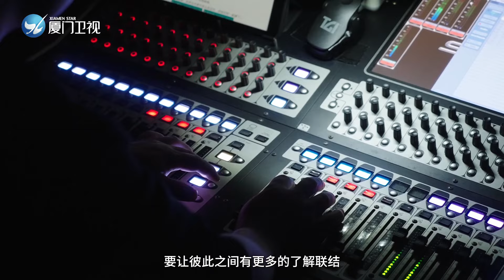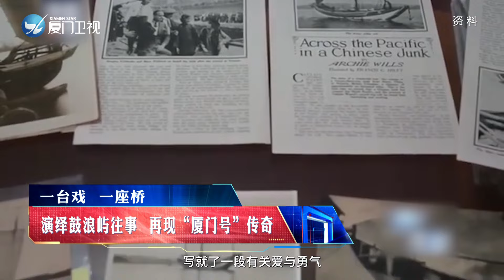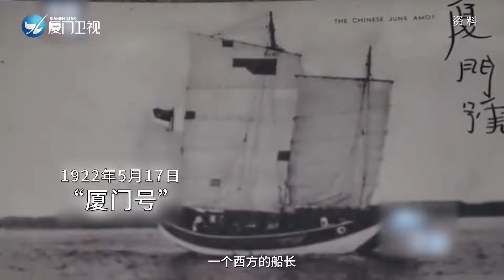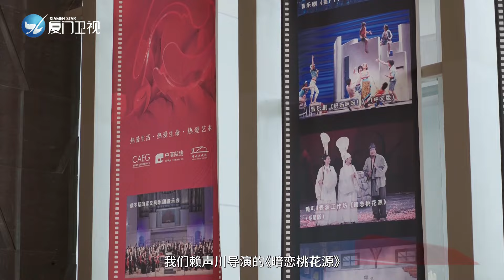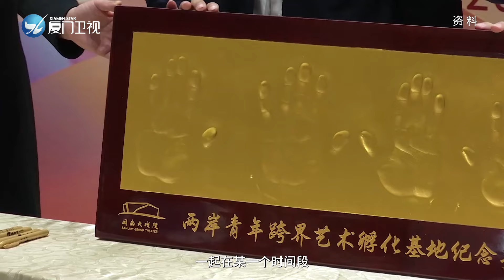【兩岸直航】一台戲 一座橋｜我們這一年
閩南大戲院攜手台灣果陀劇場創始人梁志民共創舞台劇《遺失的第24個白鍵》，深情講述廈門故事。劇中以鼓浪嶼上的一台古鋼琴，串聯起兩岸三代人的情緣。兩岸戲劇人台下惺惺相惜，台上精誠合作，兩岸直航新春特輯，聼他們以戲為媒，溫暖講述，我們這一年，交流互鑒，攜手共進。